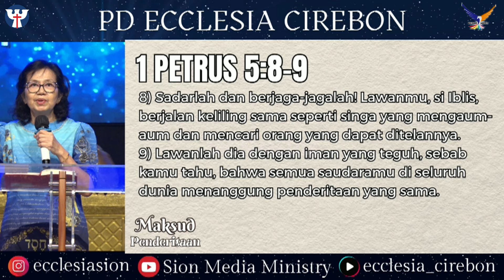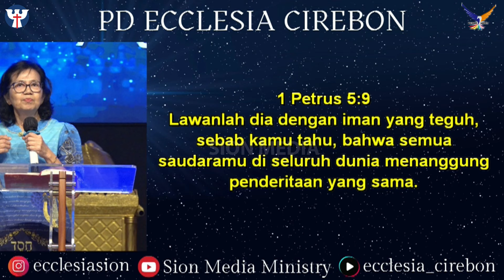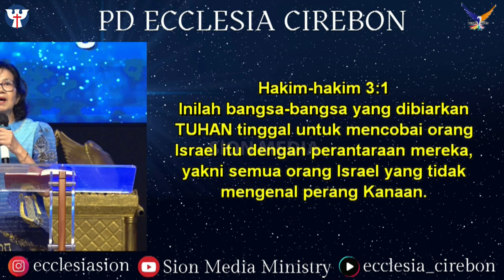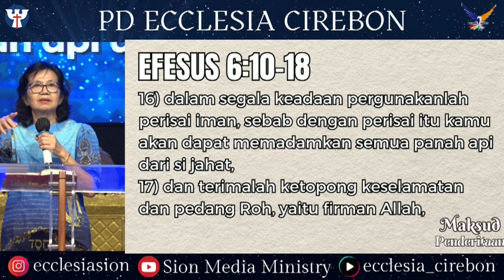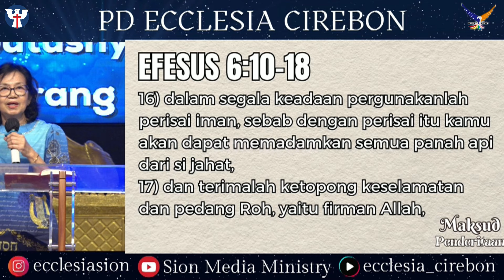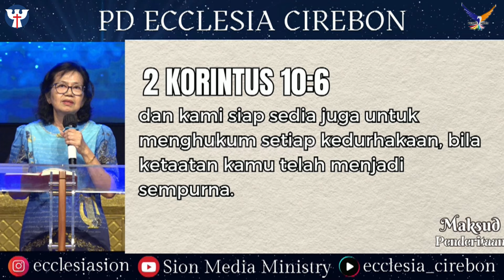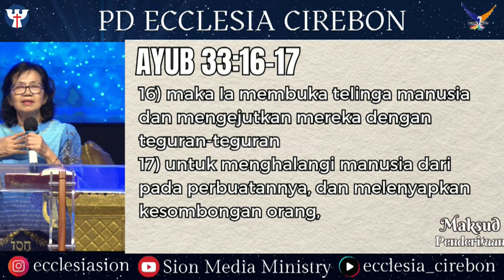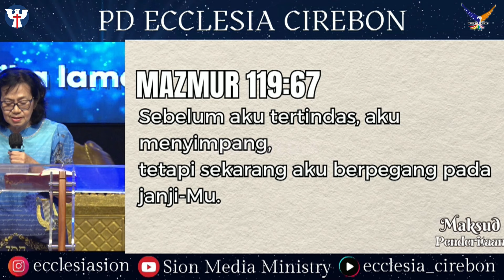PW KE-185 - Jumat, 16 Agustus 2024 | Ibu Abigail Agustin - Maksud Penderitaan